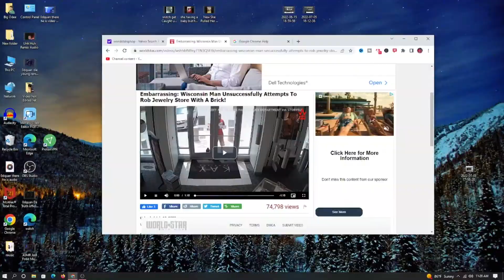He Robbed A Jewelry Store For $100,000 With A Brick 🤣